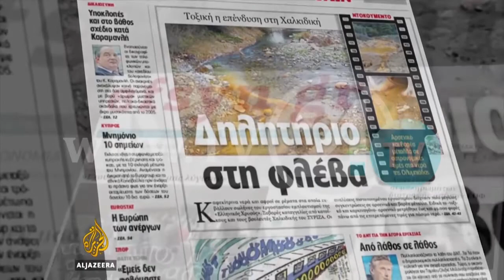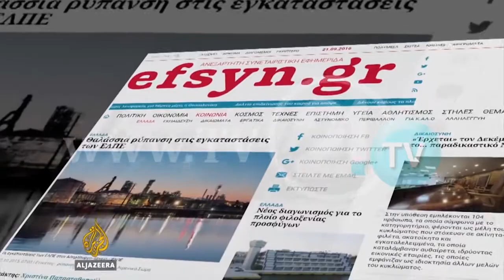Очекувањата за 2018 година - Mакедонија во Eвропска Унија и НАТО?